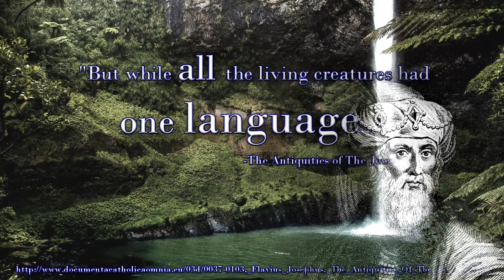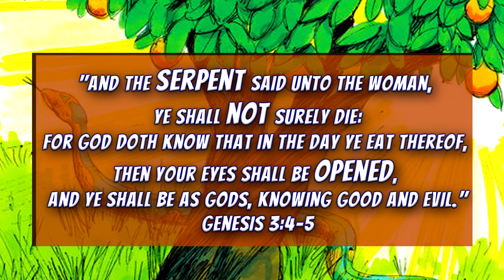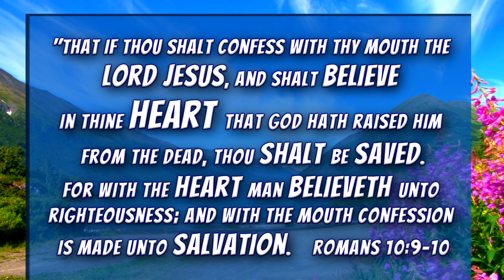Man's Biggest Mistake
What was the largest oops that you can remember in human history!? This was the greatest and most gravest that left all of us at the mercy of one bad decision!
Why did they have to do that!?

Did all the animals speak the same language as mankind? How do we know this? Is there another authority who says so other than the Bible?

Special thanks to Free Bible Images for allowing use of their graphics!

There is hope though! We can get out of the mess!

LOVE SCIENCE FACTS?

From The Creators of Coral Island Adventures

FREE Episode on the homepage go listen!

Cool Kids Club too!

We are also on the radio you can tune in every weekend!